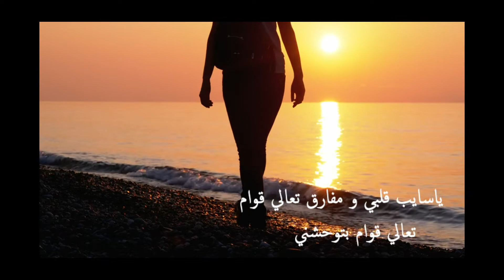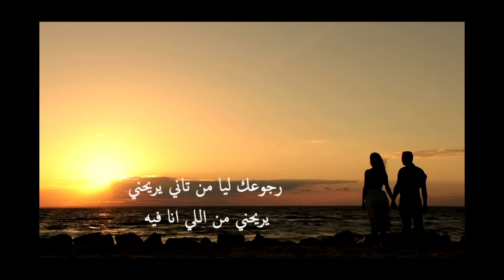Hazem Emam - Yaretk Olt "Cover" Tamer Hussien | حازم امام - ياريتك قولت "كوفر" تامر حسين